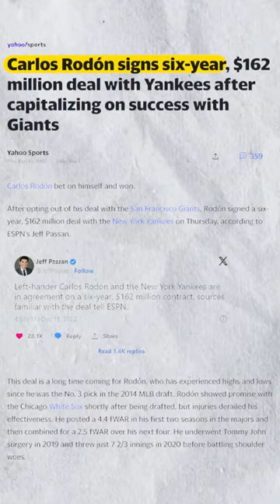The Worst Start of 2023?